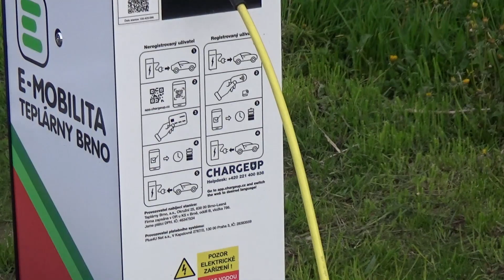Dobíjení u Ronda.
Dobíjecí stanice elektormobilů na parkovišti u Ronda v Brně. Aha... Ale stačilo by to, kdyby na parkovišti staly stovky elektromobilů. ??